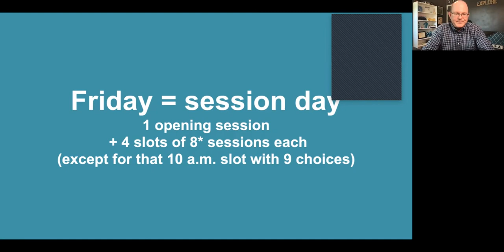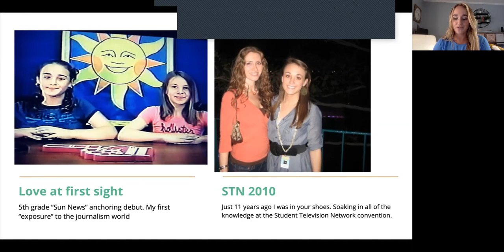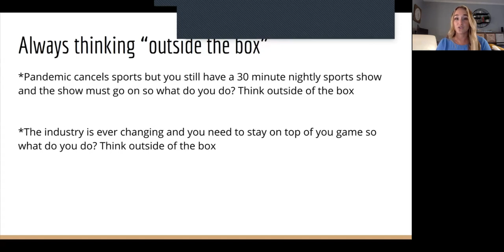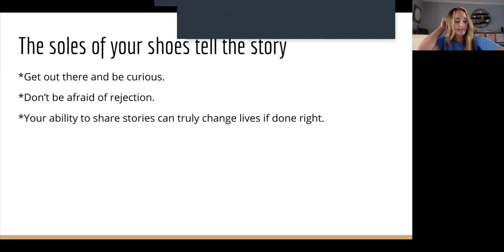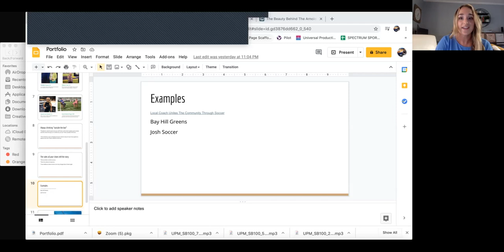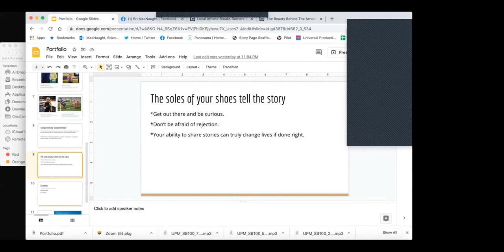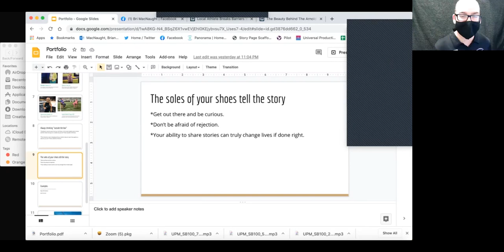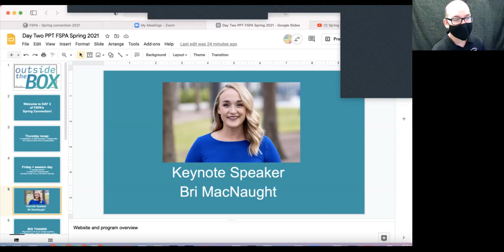Journalism Out of the Box: Bri MacNaught | 2021 FSPA State Convention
The show must go on despite uncertainties thrown your way. How to think outside of the box and continue to find success.